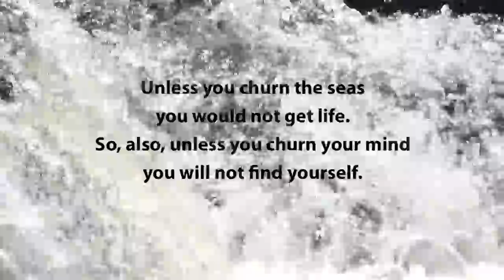05 Churn Your Mind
Churn of the falls with a quote.